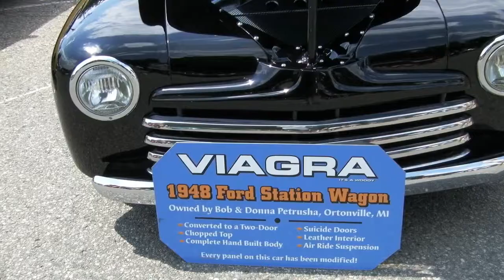ROCHESTER ROCKIN' RODS 2013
Rochester, MI Rockin' Rods 2013